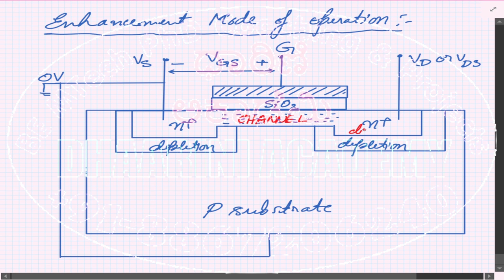Unveiling the Power of MOS Transistors in Enhancement Mode: Exploring VLSI Circuitry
In this video, we'll be exploring the power of MOS transistors in enhancement mode. This will allow us to explore VLSI circuitry more closely, and gain a greater understanding of the functionality of these chips.

By understanding how MOS transistors work in enhancement mode, we'll be able to better understand the functionality of VLSI circuits. This knowledge will help us build more efficient and powerful systems, and increase our understanding of digital technology in general. So come join us on this exciting journey, and learn some new insights about the power of MOS transistors!
If you want to learn more about the power of MOS transistors, then you need to visit Dhaarini Academy! In this engineering lecture series, you'll be able to see MOS transistors in action, and learn about Electronics & Communication Engineering.

This series is perfect for students who want to learn more about the basics of Electronics & Communication Engineering. You'll learn about the fundamental concepts of MOS transistors, and see how they're used in electronic devices. This is a lectures series that is not to be missed, if you want to learn about the power of MOS transistors!

In this video, we'll be discussing the importance of MOS transistors and how they're used in modern electronics. We'll also be looking at some of the principles behind VLSI (Very Large Scale Integration), and how it can be used to create more efficient MOS transistors.
If you're interested in Electronics & Communication Engineering, or just want to learn more about MOS transistors, then this lecture series is for you! By the end of this video, you'll have a better understanding of the power of MOS transistors, and how they're used in modern electronics. In this video, we'll be discussing the basics of MOS transistors in action. We'll be highlighting the benefits of using MOS transistors and discussing their applications in electronics and communication engineering. Are you curious about electronics and communication engineering? Then this lecture series is for you! In each video, we'll be discussing a different topic in electronics and communication engineering, with a focus on MOS transistors. By the end of the series, you'll have a solid understanding of the basics of MOS transistors and their role in electronics and communication engineering!

In this captivating video, we dive deep into the incredible power and functionality of MOS Transistors in Enhancement Mode within the captivating realm of VLSI (Very Large-Scale Integration) Circuits. Join us as we explore the intricate workings of these cutting-edge semiconductor devices, shedding light on their immense impact on modern electronic systems and groundbreaking innovations.

From unraveling the fundamental principles behind Enhancement Mode MOS Transistors to deciphering their unique behavior in VLSI Circuits, this video is an absolute must-watch for tech enthusiasts, engineering aficionados, and anyone curious about the inner workings of electronics.

Witness the unrivaled potential of MOS Transistors as we demystify their crucial role in enabling high-performance and energy-efficient operations in today's digital world. By analyzing their dynamic action, we unlock the secrets of their precise switching behavior, superior control capabilities, and remarkable reliability.

With eye-opening visual representations, insightful explanations, and practical demonstrations, our expert presenters unveil the myriad applications and advantages of MOS Transistors in Enhancement Mode. Discover how these innovative devices provide a solid foundation for designing advanced integrated circuits, revolutionizing fields such as telecommunications, computing, automotive electronics, and more.

Prepare to be captivated as we delve into the world of VLSI Circuitry, highlighting the seamless integration of MOS Transistors and the incredible possibilities they present. From enhancing signal processing efficiency to enabling higher data storage capacities, these transistors are the backbone of cutting-edge technology.

Join us on this enlightening journey, where we demystify the power and potential of MOS Transistors in Enhancement Mode within VLSI Circuits. Expand your knowledge, gain valuable insights, and witness the marvels of these remarkable electronic components. Don't miss out on this opportunity to understand the building blocks of modern technology!

Subscribe to our channel and hit the notification bell to stay updated on future videos diving deeper into the captivating world of semiconductors, advanced circuitry, and the wonders of electronic engineering.